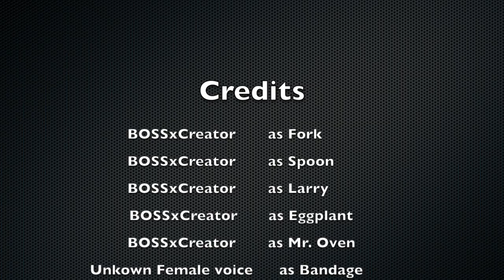Fork and Spoon | Season 1 | Episode 4 -Spatula and Bandage Time Travel- (TV Seires)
Fork and Spoon die and Spatula and Bandage have to go back in time to save them